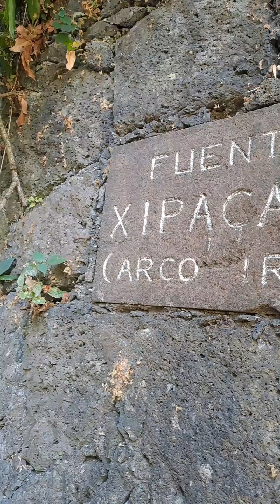PARQUE NACIONAL CUPATITZIO en Uruapan Michoacan ¿Con quién te gustaría visitarlo?